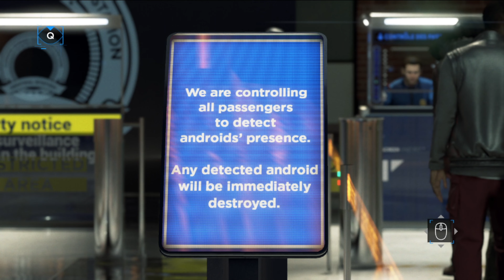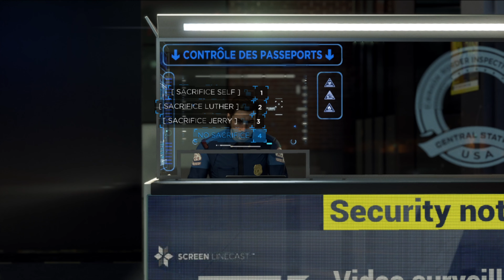FIND REAL CONNOR | DETROIT BECOME HUMAN PART 17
IN THIS VIDEO I HAVE PLAYED DETROIT BECOME HUMAN. AND THIS WAS THE FINAL PART. YOU CHECKOUT MY CHENNAL FOR MORE INFORMATION. I REALLY LIKE THIS GAME IT WAS REALLY FUN TO PLAY.

PC SPECS
PROCESSOR - intel i5 11400f
MOTHERBOARD - ASUS TUF GAMING B560M-PLUS WIFI
GRAPHICS CARD - ASUS TUF GAMING 3060 TI OC EDITION 8 GB
SSD - 250 GB AND 500GB NVMe
PSU - CORSAIR CX 750-WATT BRONZE SEMI MODULAR PSU
CABINET - ANT ESPORTS ICE-280 TGW MID TOWER
KEYBOARD AND MOUSE - COSMIC BYTE COMBO
MONITOR - LG FULL HD 55 cm (22 inches) GAMING MONITOR - 1MS, 75 Hz